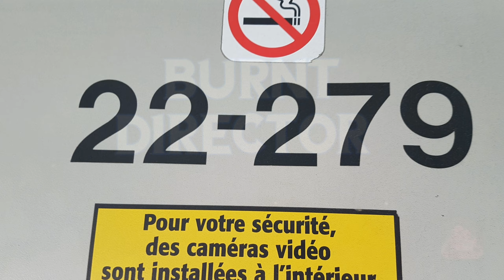22-279 (RETIRED) Bus Ride on the 171 2002 novabus LFS 14-01-19